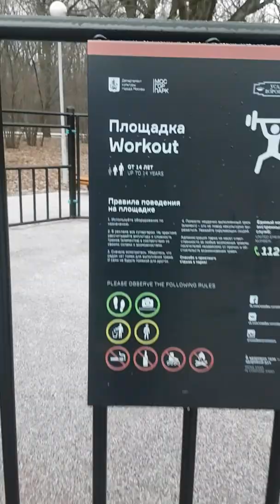Воронцовский парк Москва 2019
кормушки, белки и птицы в парке
спортивная площадка workout
28 декабря 2019 г.